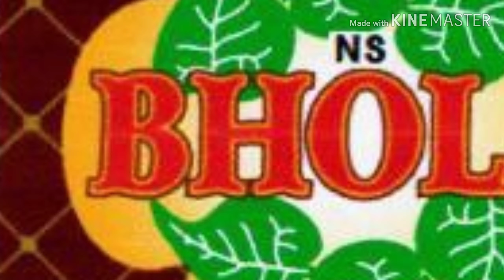Chewing tobacco puts your ass on jail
BHOLA LIFE 2